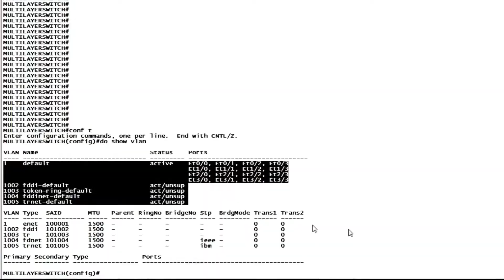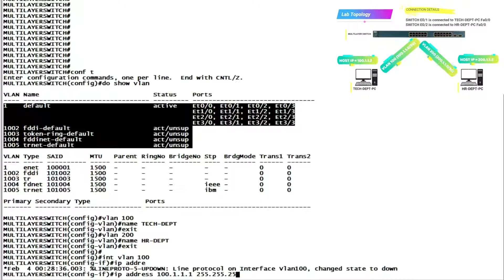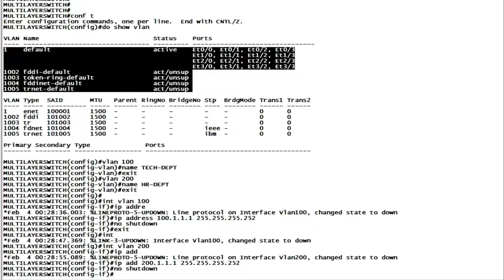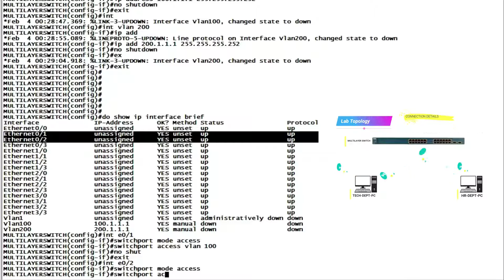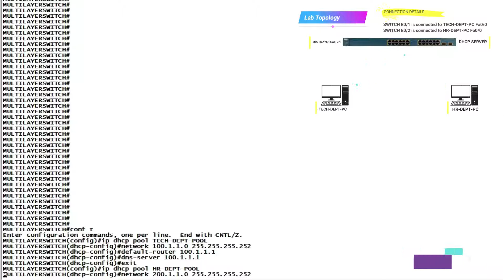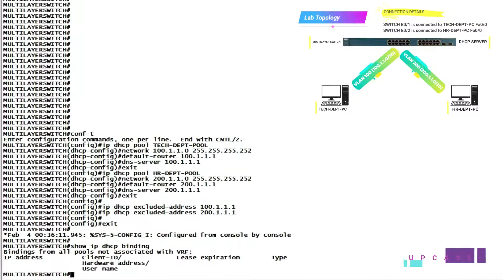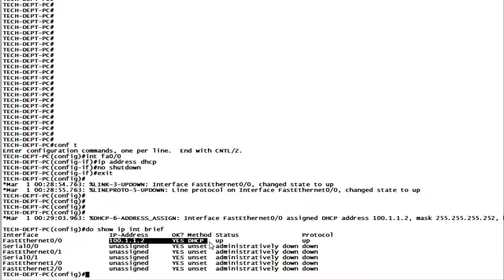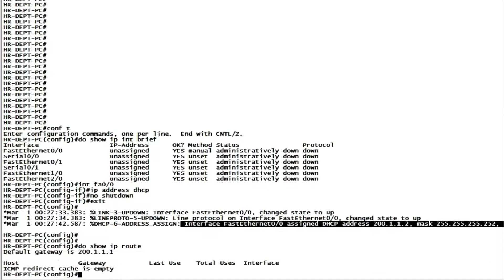HOW TO CONFIGURE DHCP IN CISCO MULTILAYER SWITCH - LAB 26 - CCNA (R&S) 2020 - UPCAVE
In this video,  you will learn to configure Dynamic Host Configuration Protocol (DHCP) using Cisco Multi-layer Switches and perform verification to test connectivity with Ping Command in Lab 26 of CCNA (R&S) 2020 demonstration.